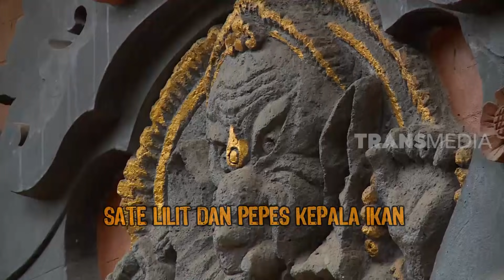SATE LILIT DAN PEPES KEPALA IKAN | JEJAK SI GUNDUL (16/12/20) Part 1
JEJAK SI GUNDUL
TAYANG SETIAP HARI KAMIS
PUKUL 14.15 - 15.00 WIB